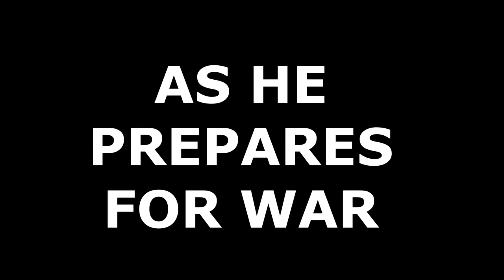LambertHayes 24/7: The official trailer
On Sunday, June 1, Greg 'The Truth' Lambert challenges Joey Hayes for the PAID Promotions Wrestling Championship. The cameras will follow Greg as he prepares for the fight of his life in an exclusive documentary series only on YouTube. LambertHayes 24/7!